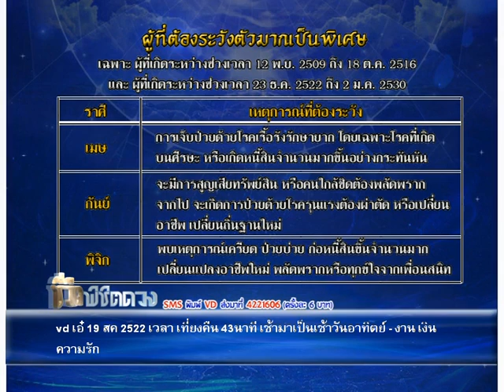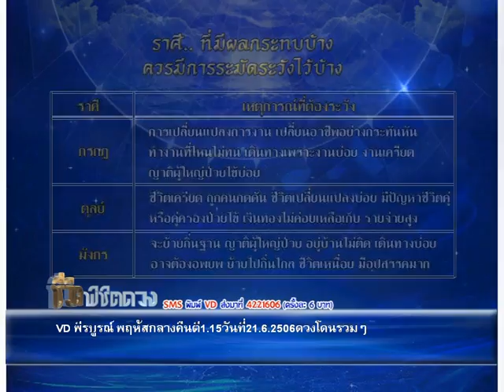รายการชีวิต พิชิตดวง |28/06/59| EP 1/4